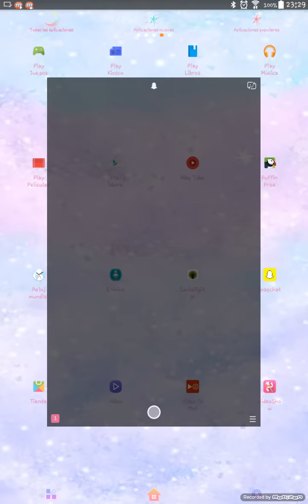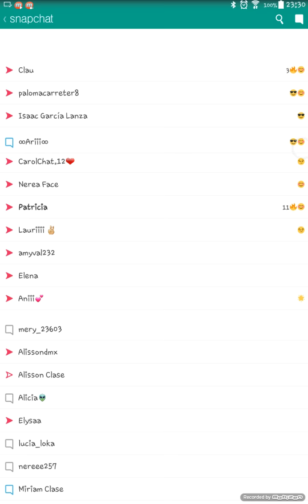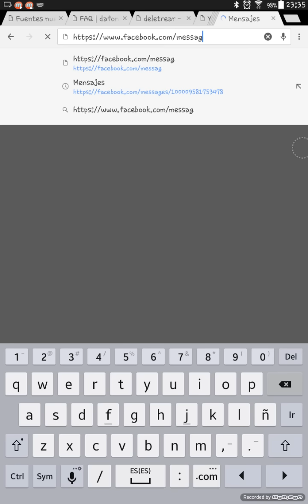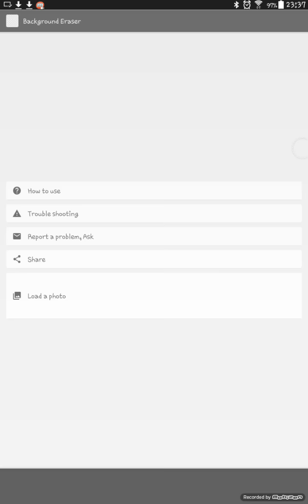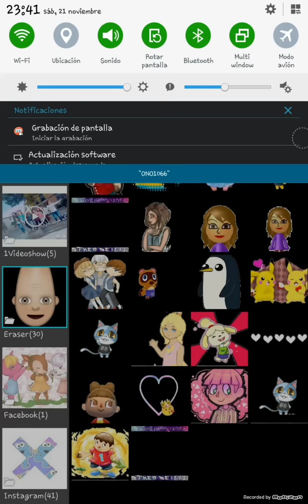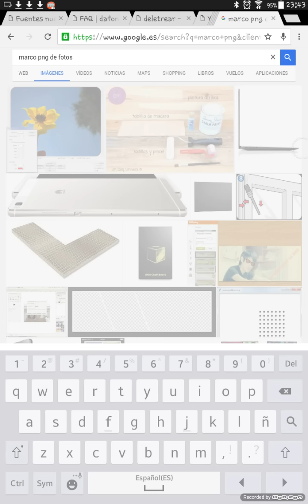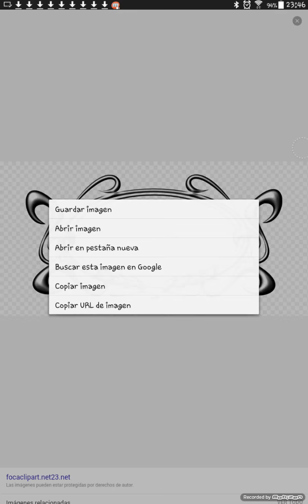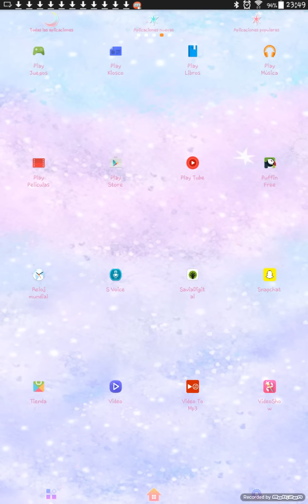Cómo descargar fotos png desde tu dispositivo android||¡TODO AQUÍ!||CÓMO HACER MARCOS PARA VÍDEOS #1